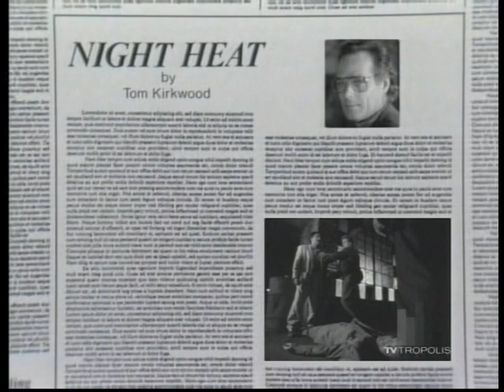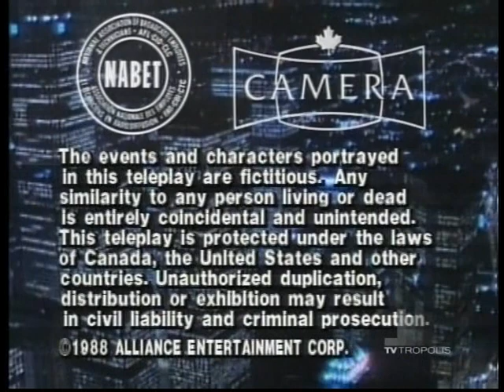Night Heat - Bogota Blues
9/22/88.

Jefferson and agent Gomez from the Columbia Narcotics Bureau are in pursuit of drug lord Tito Fernandez. A lone gunman destroys Tito's cocaine lab while killing a number of people in the process. Kevin and Frank join the investigation because of the multiple homicides. Jefferson and Gomez continue with their pursuit of Fernandez. The four officers cooperate in the investigation, and Jefferson finds that Gomez has a very different point of view on trusting fellow officers and on how to enforce the law.